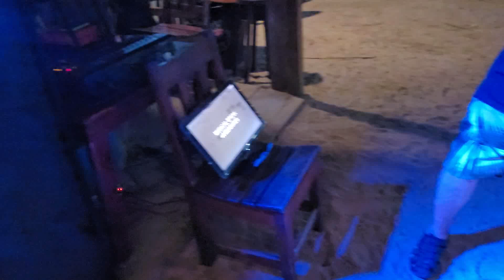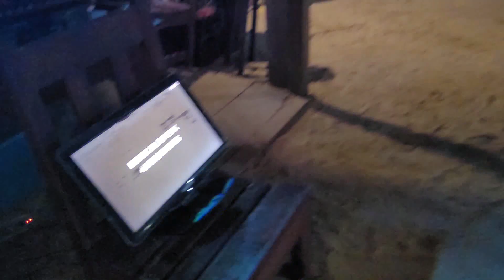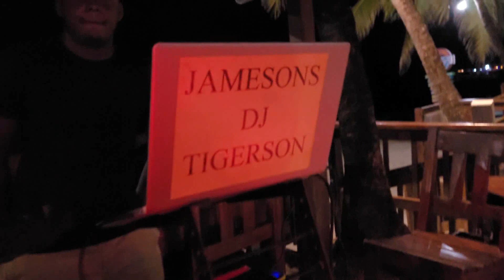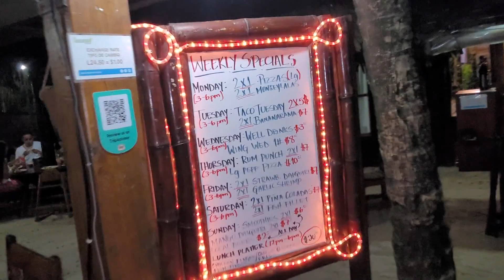DON'T ASK ... 6/14/23 ... @ BANANARAMA DIVE RESORT IN ROÀTAN HONDURAS